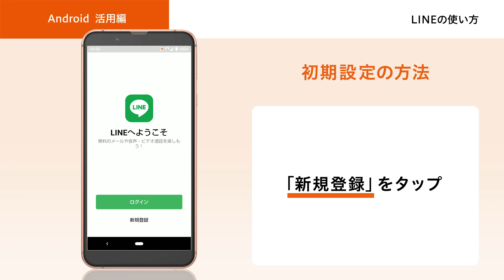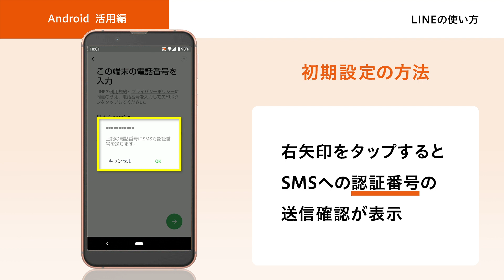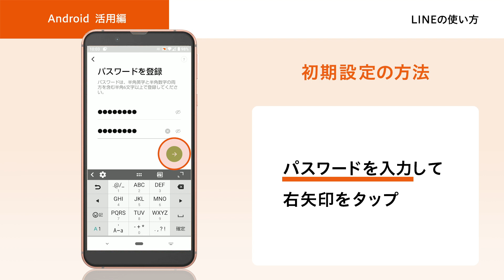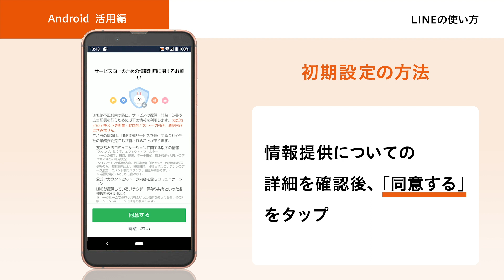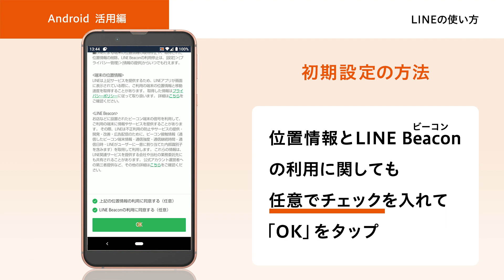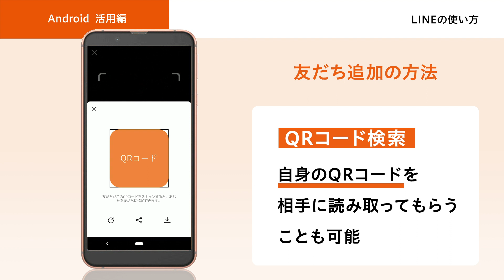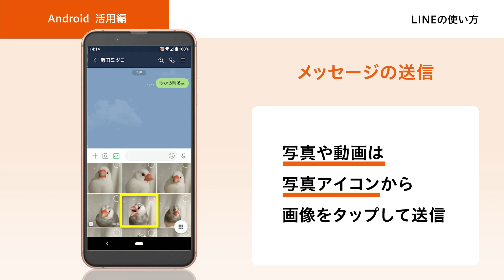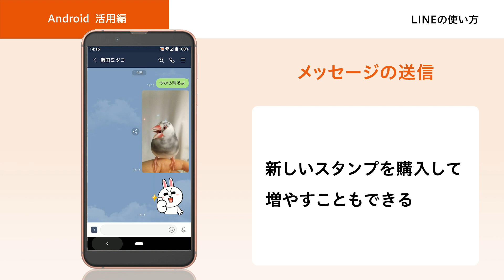【オンライン スマホ活用講座】Androidスマホ活用編 LINEの使い方のご紹介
0:00 イントロダクション
0:20 初期設定の方法
4:09 友だち追加の方法
5:45 メッセージの送信